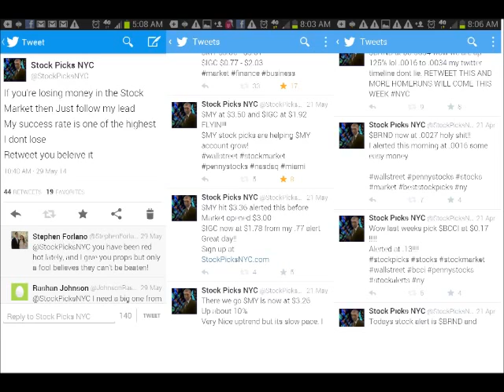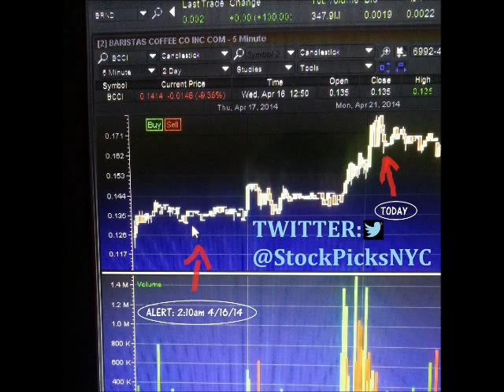Vado New York State Of Mind 2014 Papoose